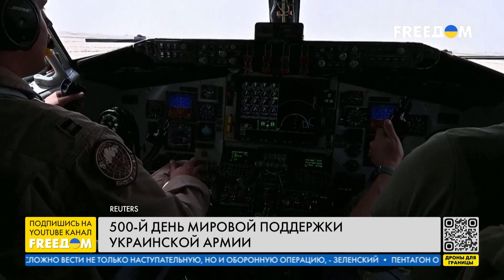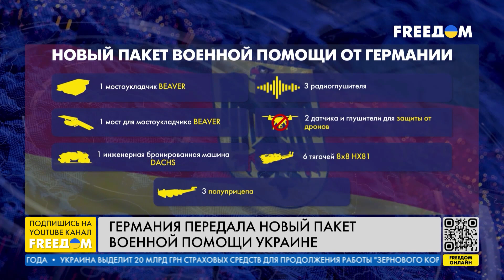❗️❗️ 500 дней мировой поддержки украинской армии. Канал FREEДОМ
После начала полномасштабного вторжения РФ в Украину ситуация с поставками изменилась. Киев получил от западных партнеров военную помощь почти на $1,5 млрд. Канада отправила в Украину самолет с оружием. В марте президент США Джо Байден подписал решение о предоставлении Киеву срочной военной помощи более чем на $13,5 млрд. В то же время Евросоюз впервые в своей истории закупил боеприпасы и вооружение для Украины на сумму 300 млн евро. Подробно на эту тему в прямом эфире телеканала FREEДОМ говорим с экспертом Defense Express Иваном Киричевским.